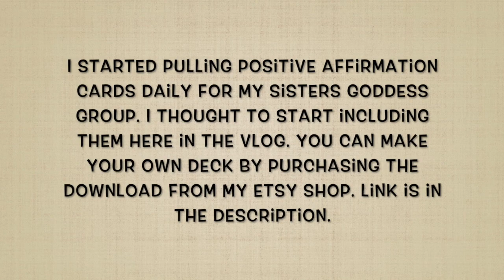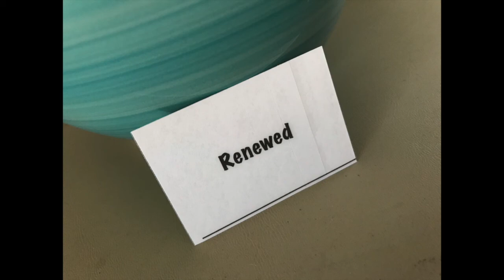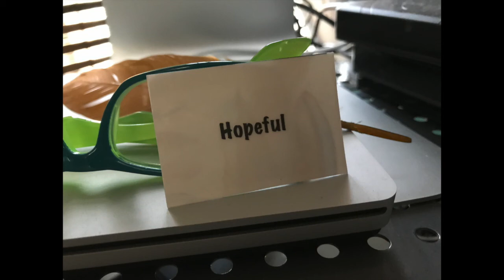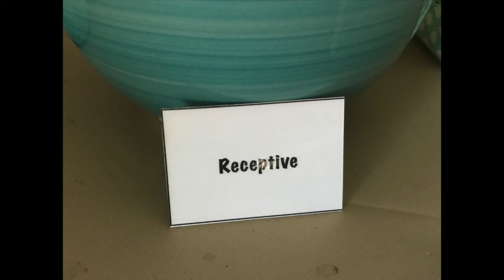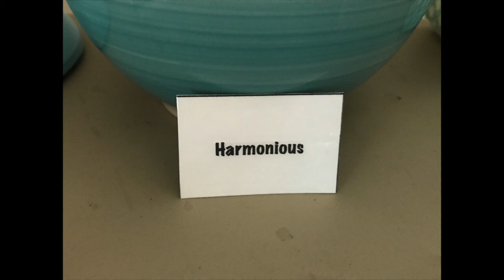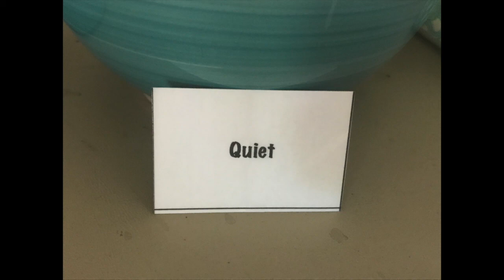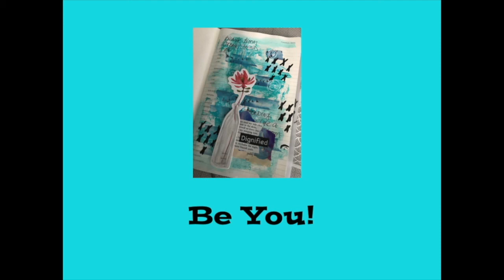Vlog 7-15-18 To 7-21-18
Positive Affirmation Cards